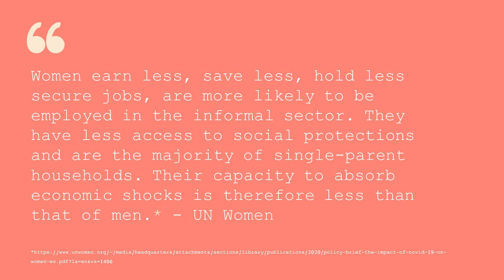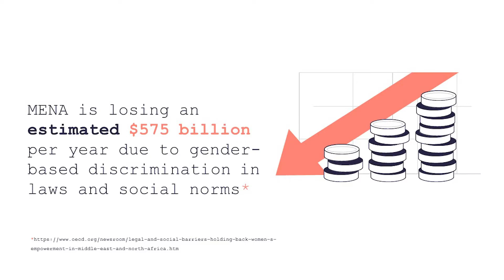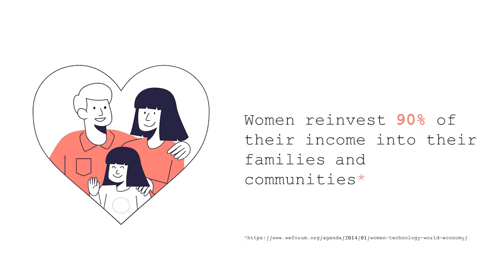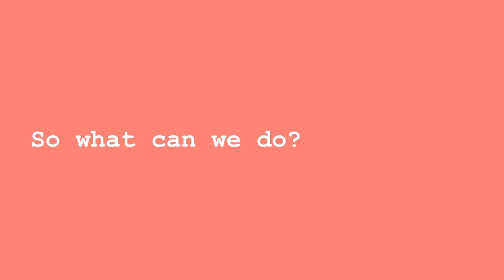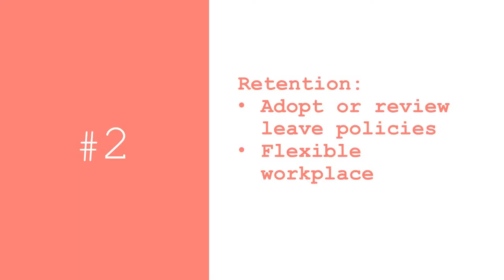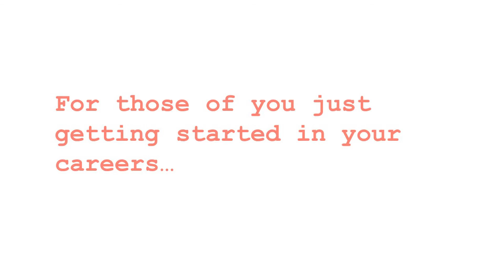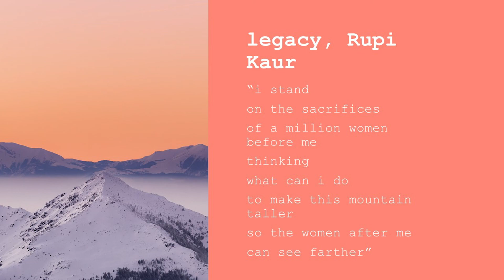Making the Mountain Taller | Ambar Amleh | TEDxAlManaraSquare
As one of the few females general partners of a venture capital fund in the Middle East and North Africa (MENA region), Ambar Amleh discusses how women can help “make the mountain taller” for other women.
While women’s equality and inclusion was already lagging and uneven around the world, with the Arab World, and Palestine particularly underperforming. The COVID-19 pandemic and its related effects has only worsened this situation, making urgent action a priority for governments and businesses.
In this Talk, Ambar discusses how she, through her work as a venture capital investor, has and will continue to invest in women. She also proposes ideas for how women can support other women, including those in leadership positions.  Ambar is a Founding Partner at Palestine’s early-stage startup investment fund, Ibtikar, a fund that she championed and helped design, structure and fundraise. This talk was given at a TEDx event using the TED conference format but independently organized by a local community.